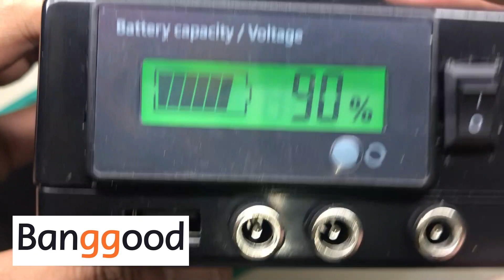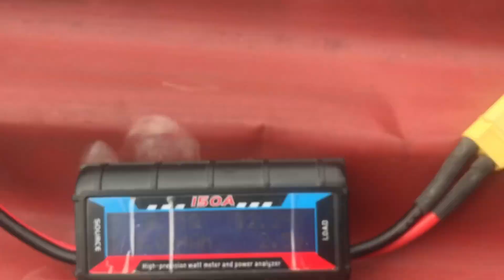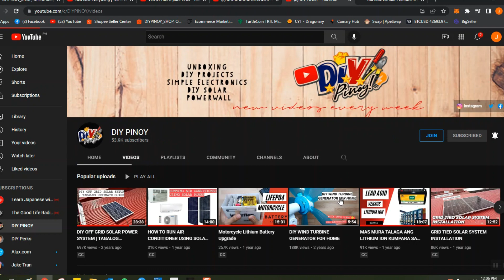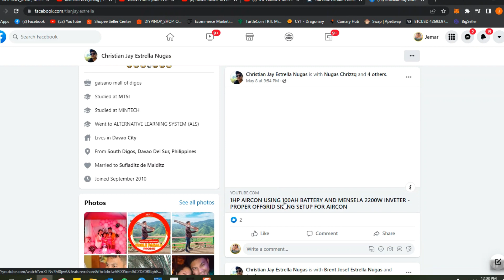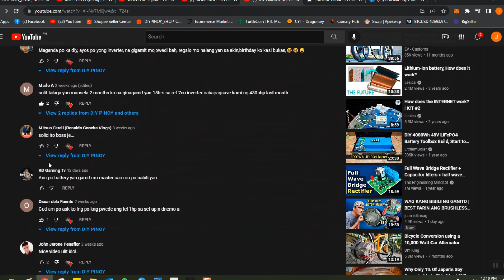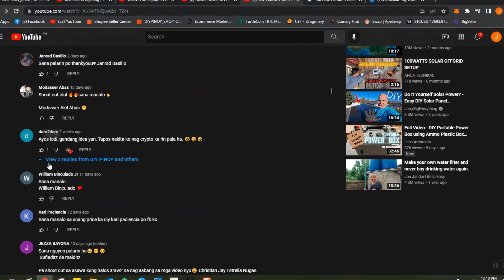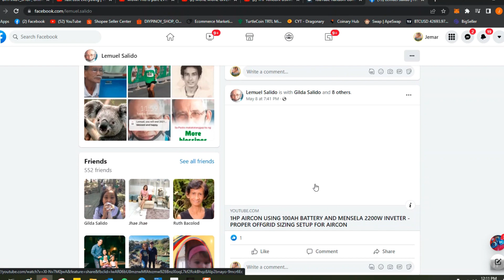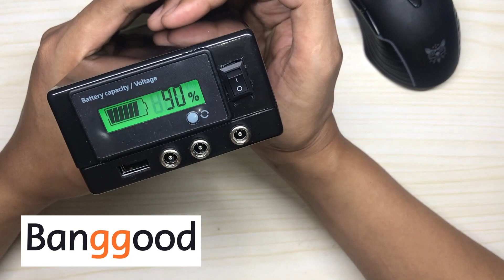BANGGOOD KROAK 20W FLEXIBLE SOLAR PANEL & MINI SOLAR GENERATOR GIVEAWAY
KROAK 20W Shingled Flexible Solar Panel